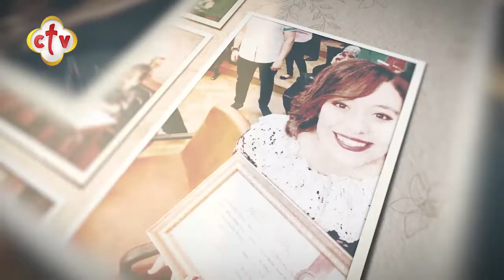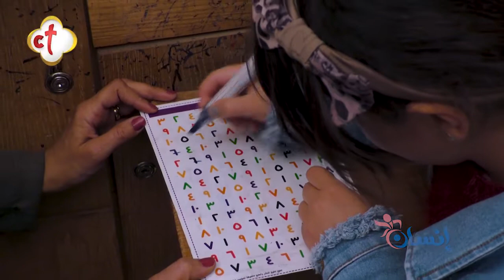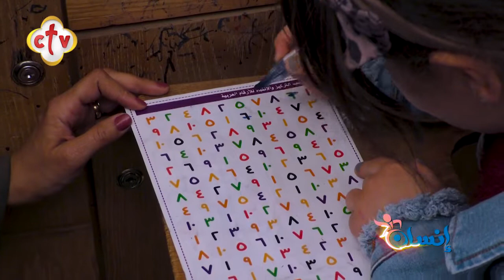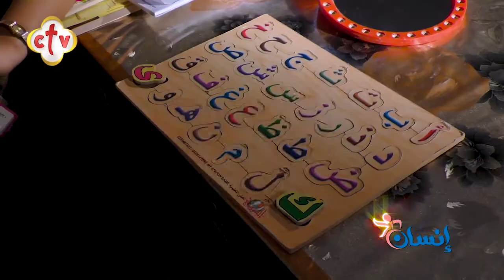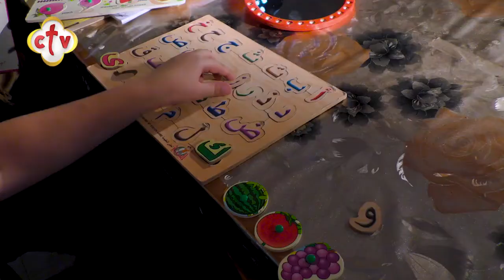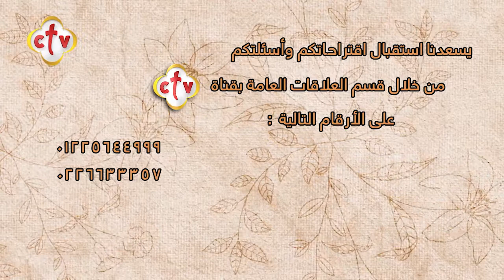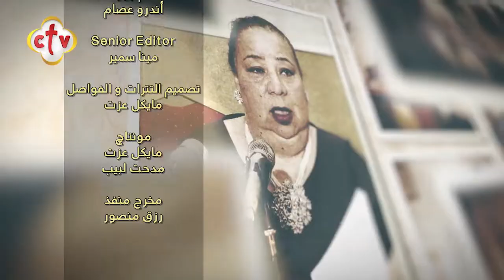حبايبنا | برنامج إنسان | 29-10-2020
يمكنكم متابعة القناة من خلال:
أو من خلال الترددات التالية:
القمر الصناعي: النايل سات 10815 أفقي
القمر الصناعي: الهوت بيرد 11179 أفقي